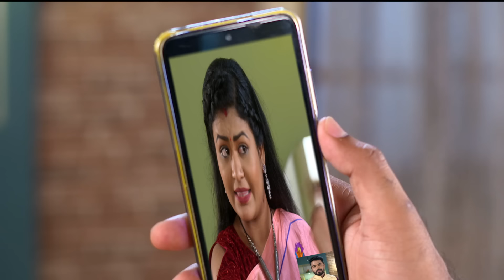ସୁନୟନା | SUNAYANA | Full Episode 48 | New Odia Mega Serial on Sidharth TV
“ସୁନୟନା” ଆଜି ସନ୍ଧ୍ୟା ୭ଟା ୩୦ ରେ ... ସିଦ୍ଧାର୍ଥ TVରେ...
ଆମ ହସକୁରି ସୁନା ଝିଅ ସୁନୟନା - ପାଠ ସିନା ଟିକେ କମ ହେଲେ ମନରେ ତାର ଅସୁମାରୀ ସ୍ବପ୍ନ - ସିଏ କଣ ପାଇପାରିବ ତାର ସ୍ବପ୍ନର ରାଜକୁମାର ? ସିଏ କଣ ସମସ୍ତଙ୍କୁ ଖୁସିରେ ରଖିପାରିବ ?
What happens when a girl who is unable to get married, is sought after by a family of repute happily accepted the girl as the daughter in law. Seeing their ideology on promoting women empowerment, the girl is hopeful that she will fulfil her ambition of learning to speak English but she discovers that the family she is married into has ulterior motives. Watch this powerful serial SUNAYANA @7.30PM - Only on Sidharth TV

SIDHARTH TV ଏବେ ସମସ୍ତ DTH ଏବଂ Cabel ରେ ଉପଲବ୍ଧ :
DTH Details:
Also watch other 3 channels of SIDHARTH on DTH :
Sidharth Gold : Dish TV -1333, Airtel-602
                            Sun Direct-658,D2H-1333